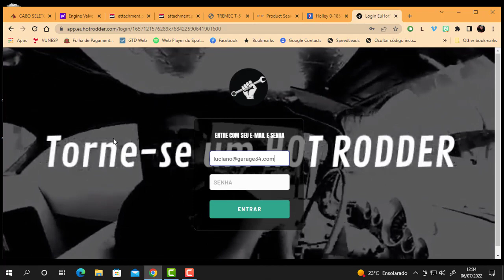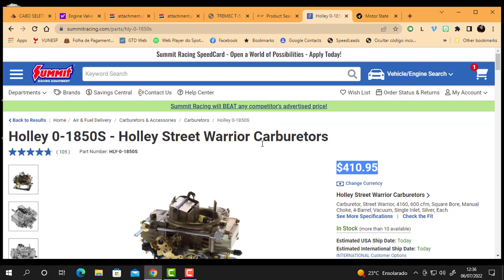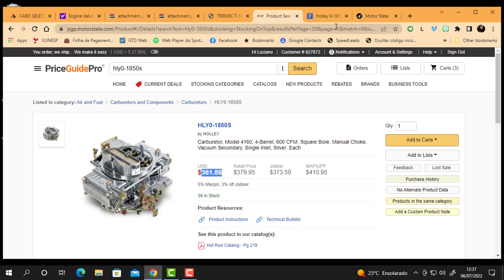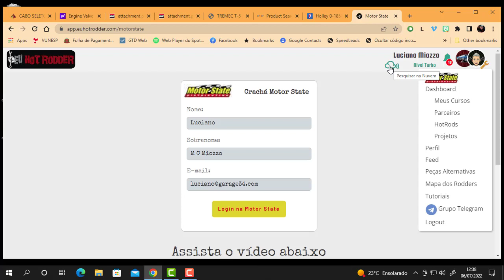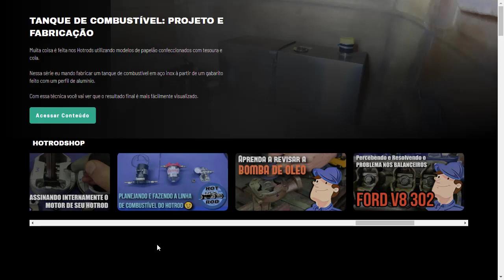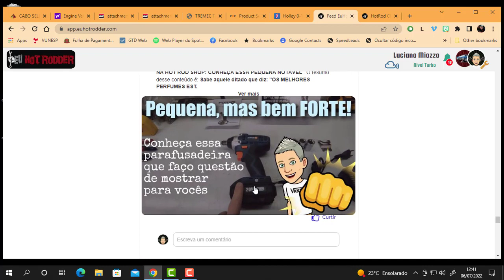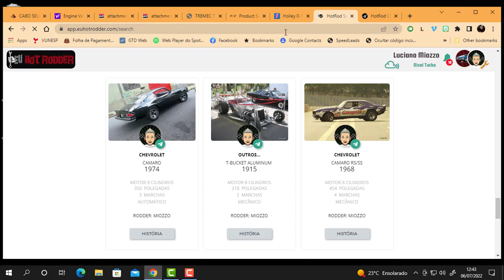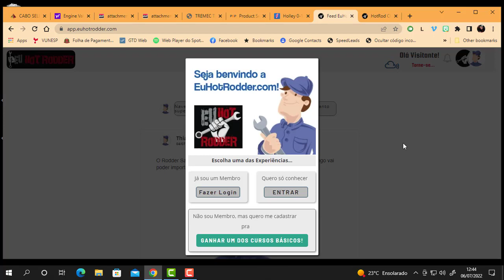COMUNIDADE EUHOTRODDER AJUDANDO RODDERS A ECONOMIZAREM COM PEÇAS E ENTREGANDO 500 MINI CURSOS ONLINE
Primeiro semestre de 2022 fechou com muitas novidades na Comunidade EuHotRodder.

Vou destacar a principal aqui no texto, mas no vídeo estão todas as outras.

Agora, os Rodders da comunidade têm a oportunidade de importar peças da Motor State e economizar até 70% no custo.

Sim, a Motor State é uma distribuidora americana de peças para performance e comercializa com preço de atacado.

No momento que escrevo essas linhas, acaba de ocorrer a primeira importação de um Rodder da comunidade, já com uma economia de US$ 90.00 no custo dos produtos ;)

Aproveitando essa novidade, não fique preso ao estoque dos fornecedores de peças de performance.

Crie seu projeto à vontade, com as peças que achar necessário, e depois faça sua importação.

Não sabe como fazer ou não possui cartão de crédito internacional?

Não tem problema, no CURSO DE IMPORTAÇÃO DE PEÇAS você vai aprender tudo isso e, conforme escrito mais acima, vai poder comprar diretamente da Motor State, uma distribuidora de peças de performance nos Estados Unidos, com até 70% OFF :D

Disse que ia destacar só uma das novidades, mas não consegui deixar de escrever isso:

SÃO MAIS DE 500 MINI CURSOS DENTRO DA COMUNIDADE, CLASSIFICADOS POR TAGS

Uma verdadeira fonte de conhecimento e sabedoria quando o assuno é nossos amados HOTRODS ;)

Confere lá fazendo um TEST DRIVE em

Valeu!